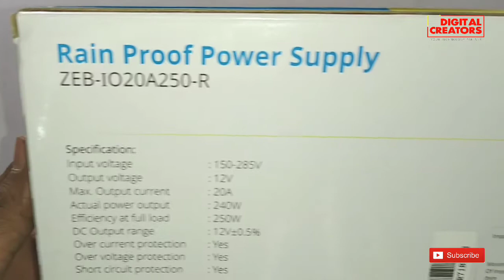Zebronics 16 Channel CCTV Camera Power Supply [Unboxing] | Digital Creators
Zebronics 16 Channel CCTV Camera Power Supply